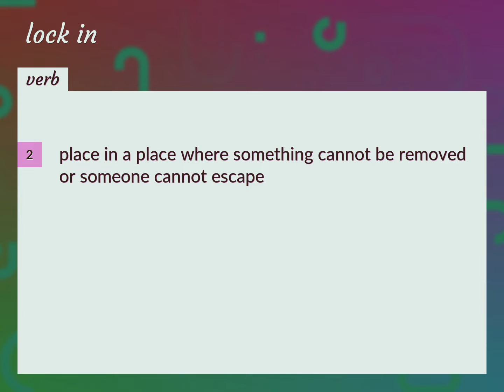Lock in | meaning of Lock in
What is LOCK IN meaning?